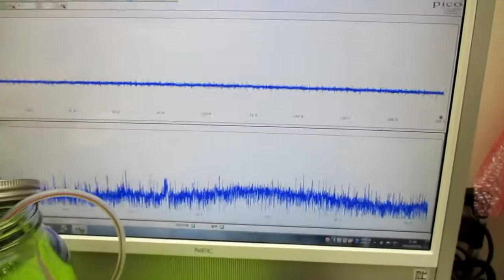メガヘルツの超音波発振制御技術 ultrasonic-labo